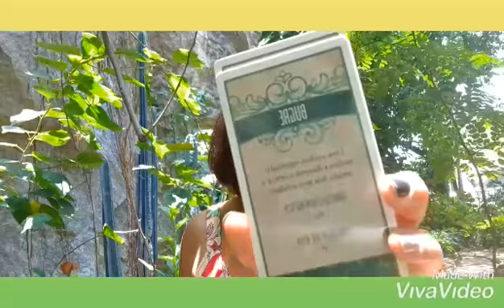Mensagem das ervas nº 18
Neste video eu  leio uma mensagem das ervas

Mensagem dos Orixás nº 15 Mensagem dos Orixás nº 15